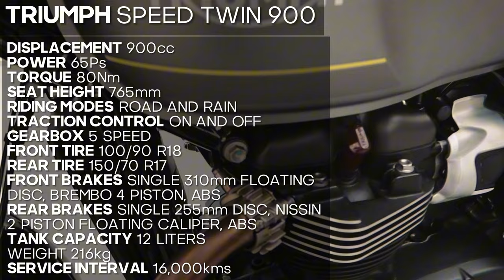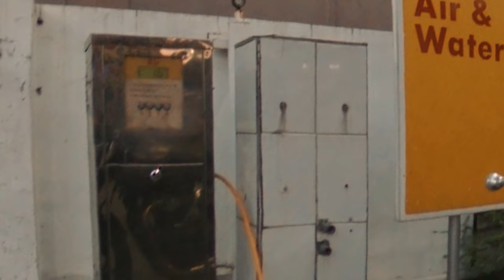BRINGING HOME THE TWIN! Got A New Bike | Triumph Speed Twin 900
Got a new Speed Twin 900 and I'm really enjoying the stock sound!